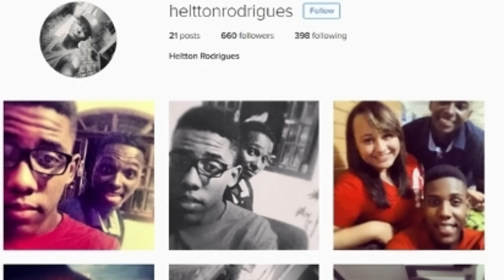CORINTHIANS CAMPEÃO DA COPINHA 2017!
Após campanha brilhante na 48ª edição da Copa São Paulo de Futebol Junior, o Corinthians bateu a surpresa Batatais na grande decisão e ficou com o título! Por conta disso, decidi fazer um vídeo especial, contando um pouco sobre a competição em si, e também sobre o próprio campeão... Assiste aí que você vai entender!